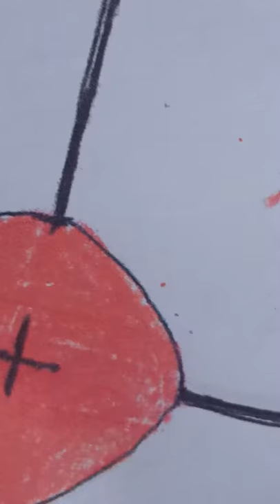My Umarex Gauntlet 22 caliber air rifle.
I got the rifle yesterday and sight it in. I have a hand pump so it takes me forever to fill it up. I filled it up to 3000 pounds per square inch today. I sight it in what's the Crosman Premier hollow point .22 caliber pellets again. I tried a bunch of other pellets including the lousy Daisy pellets. Everything shot excellent. So I took it to 50 yards and tried five shots. I did pretty good. If pellets went through the metal that I used as a backstop.